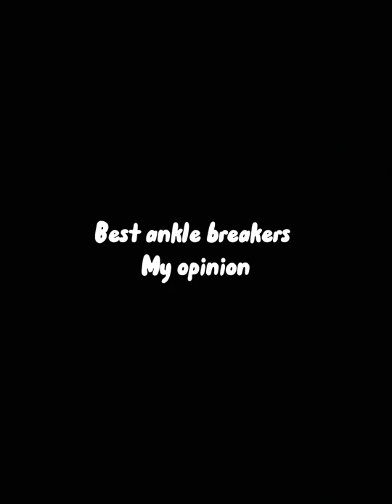Best ankle beakers(my opinion)